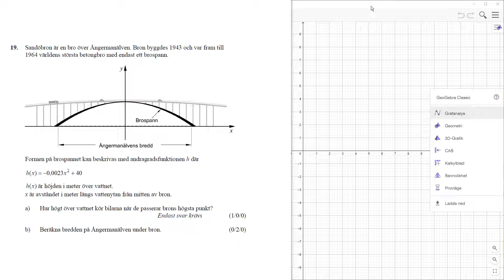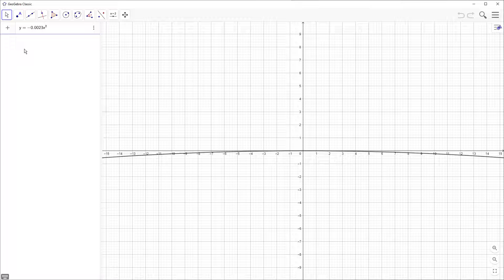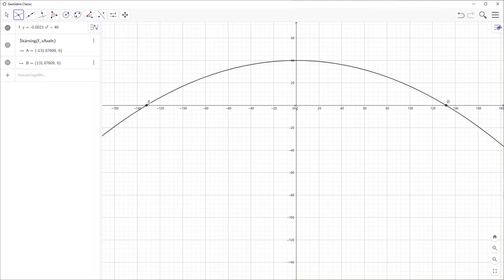NP Ma2c - HT2012 - Uppgift 19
Genomgång med GeoGebra